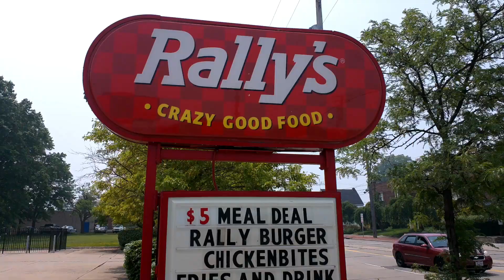Rally's Wing Review